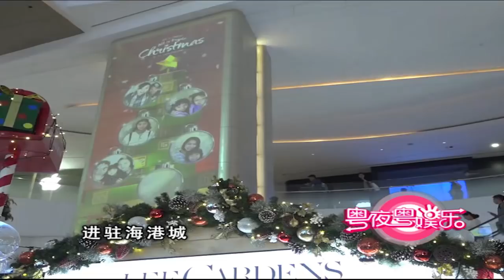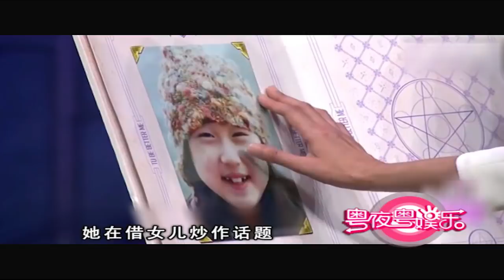粵夜粵娛樂 20171213 陳慧琳 羅蘭 鄧麗欣 古巨基 陳豪 陳展鵬 黃智雯 香香公主 TF Boys 周海薇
0:45 陳慧琳 羅蘭 側田 時尚活動
4:27 古巨基 洪卓立 Toyz 電競活動
9:32 陳展鵬 黃智雯 TVB澳門推廣活動 《終生美麗》《圍城》
13:41 周海薇 時尚秀嘉賓
17:33 陳豪 Mo哥 品味咖啡開店
22:27 阮兆祥 江美儀 陳敏之 王君馨 細細粒 《性在有情》
17:35 鄧麗欣 腳趾外翻 運動有難度
29:26 香香公主 泰神 馬場宣傳 《溏心風暴3》戲份多
33:10 TF Boys 王俊凱 易烊千璽 貓貓購物節
36:17 吳琦莉 小龍女 慈善活動